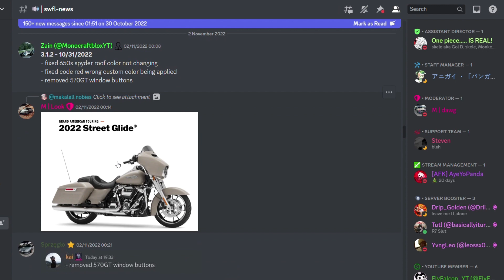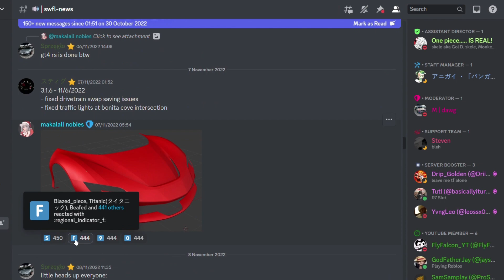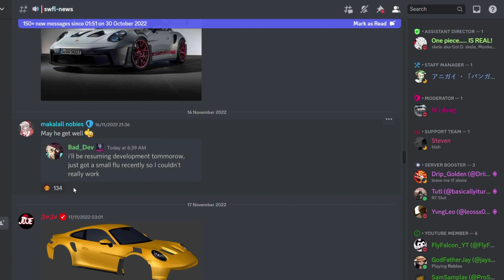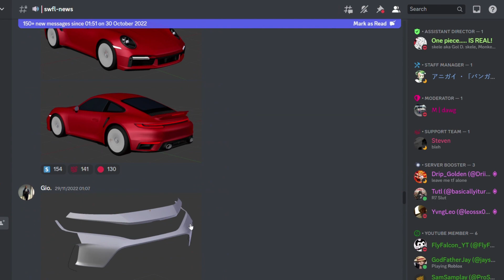This new update is going to be awesome in SWFL